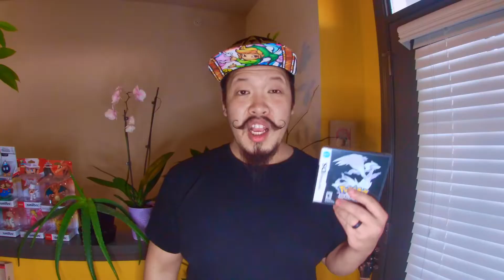My $500 Sales Week on Mercari. What Sold?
Today I share my $500 sales week on Mercari.  Let's dive in and see what's sold. Hopefully, you may see something that you can sell and earn a little extra money.

Sign up for Mercari and get $10 off your first purchase.

My Equipment
GoPro Hero 7 Silver
GoPro Backpack Clip

Cleaning Supplies
Scotty Sticker Peeler
Goo Gone
OxiClean Maxx Force Spray
Magic Eraser
Suede Shoe Cleaning Kit
Leather Shoe Polish Kit

Shipping Supplies
6x9 Polybag for Video Games
9x12 Polybag for Clothes
6x9 Padded Envelopes
10x13 Polymailer
19x24 Polymailer
7x7x7 Shipping Boxes (for Hats)
Bubble Wrap
Craft Paper
Scotch Tape Dispenser with Tape

Misc.
Clear CD Jewel Case
Ikea Bags
Plastic Wrap for Electronics